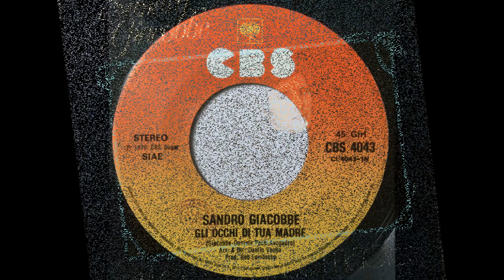Gli Occhi Di Tua Madre - Sandro Giacobbe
Pace - Avogadro - Giacobbe 1976
Sanremo 76